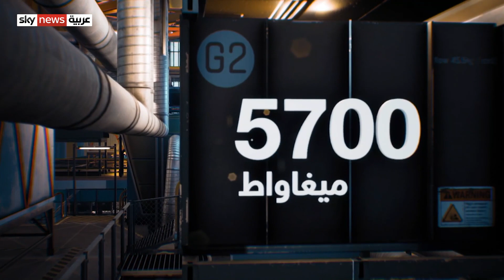ما هي محطةُ زابوريجيا النووية الأوكرانية؟ متى بُنيت؟ وما قدراتُها الإنتاجية؟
ما هي محطةُ زابوريجيا النووية الأوكرانية؟ متى بُنيت؟ وما قدراتُها الإنتاجية؟ نتابع الإجابة عن هذه الأسئلة، عبر تقنيةِ الواقع الافتراضي